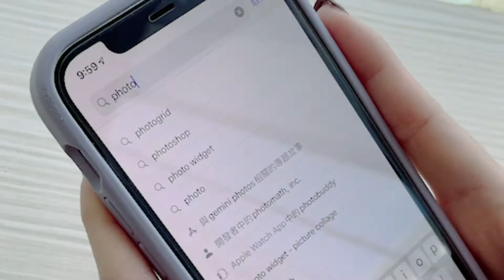2021 Hello Kitty 雙系統自動備份方塊使用步驟